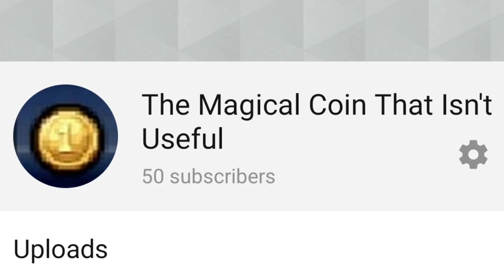Maxed out Audi RS6 '03 VS Lamborghini Aventador Twin Turbo | Forza Motorsport 7 Drag Race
We have two modified vehicles that have extensive similarity in performance, the vehicles in question are a Audi RS6 '03 which has been Maxed out and it's opponent is a Lamborghini Aventador Twin Turbo with a small diet, let's look at the specifications:

2003 RS6:
Engine: Upgraded 4.2L Twin Turbo V8
Power: 875 hp
Torque: 723 lb.ft
Weight: reduction to 1,432kg
Transmission: Upgraded 6 speed manual
Driveterain: AWD

Aventador Twin Turbo
Engine: 6.5L V12 with a Twin Turbo upgrade
Power: 853 hp
Torque: 620 lb.ft
Weight: reduction to 1,863kg
Transmission: 7 speed ISR single clutch
Driveterain: AWD

Let's line up the cars, give em the go and see who wins.

Thank you to Ahmad Galal for making this race possible, please go check him out. (no link sadly 😞)